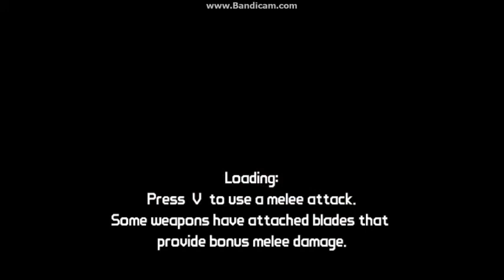Borderlands - Playthrough - Heading to Dahl Headland - Part.22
Borderlands Playthrough
In this video, T.Q. and I place some fuses (3) in Arid Hills and destroy a pipeline. Then, we get permission from a claptrap to go to Dahl Headland to talk to Ernest.